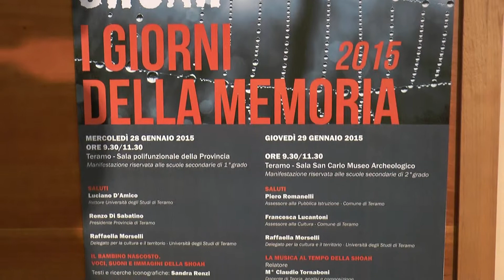TG FLASH 28 - 1 - 2015.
Ecco le principali notizie per la giornata odierna. Il servizio è a cura di Gian Marco Filipponi.